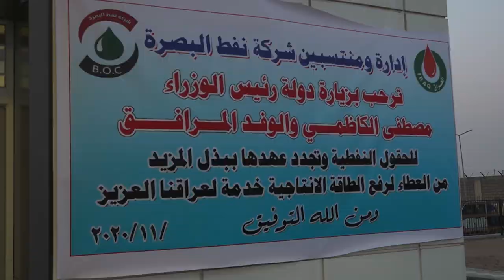رئيس مجلس الوزراء السيد مصطفى الكاظمي يلتقي عددا من النخب في محافظة البصرة